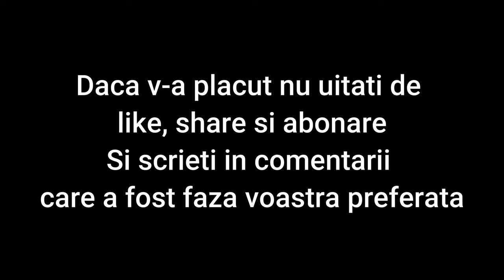Am ajuns la oi - Bike vlog Ep 10